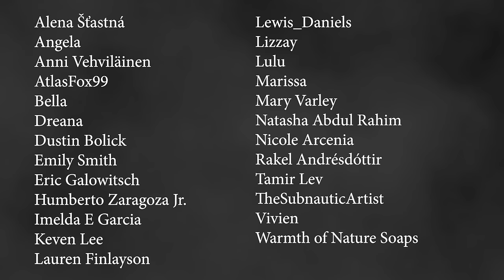Why Does My Family Hate Me? Scary Story Time // Something Scary | Snarled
For a FREE Purple pillow with purchase of a mattress, text SS to 84888! Message and data rates may apply.

In today's episode, Sapphire shares Desiree's struggle to gain her family's affection...

What Sapphire wore in this episode:
Walmart Women's Hanes Mini Ribbed Cotton Tank
Walmart Women's KOGMO Zip-Up Hoodie
Sephora Cream Lip Stain Liquid Lipstick

Things Sapphire needs in her life:
Think Geek Scattered Star Tunic Top
Nars Powermatte Lip Pigment
Think Geek Rick and Morty Trivial Pursuit
Walmart Textile Ashley V-Neck Tee
Walmart Easport Multi-Purpose Clear Backpack

Equipment Sapphire uses:
Panasonic Lumix camera
Sony lavalier mic
iPad for teleprompter
Or
Telepromter App